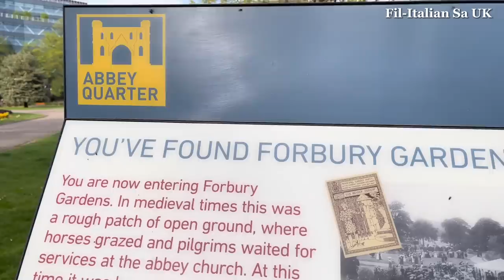From Oracle Shopping To Filipino Party | England